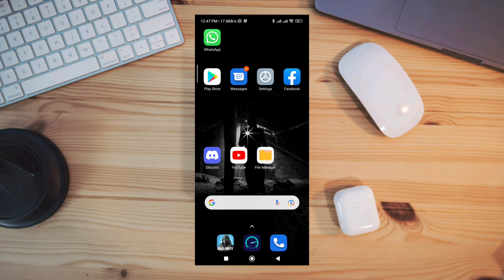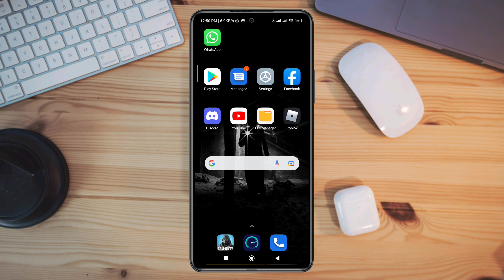Fix Roblox Keeps Crashing issues on Android Mobile | Fix Roblox Auto Back Problem (Updated)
Is your original Roblox game is keep crashing? And you want to get a quick fix?
Recently, Original Roblox users keep complaining that “Roblox Keeps crashing on their android device” Because of this issue, The Roblox user can’t log in and open their Roblox account and can’t play the game with anyone!
Also, these issues make it impossible to log in to Play Roblox Game, which is so irritating for most Roblox gamers!
So, after analyzing the issues, here I present the top 3 proven solutions that will fix the“Keep stopping issues” On the Roblox game!